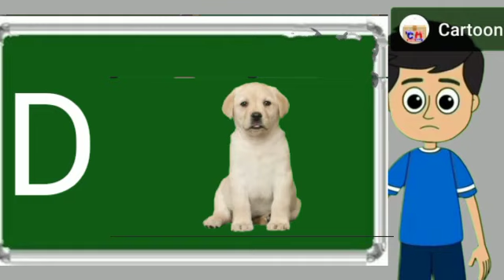apple, a for apple, a for apple b for ball, alphabets, phonics song, abc song, Words, abcd rhymes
Tiger and Ball

a for apple, b for ball, c for cat, d for dog, e for elephant, f for fish, g for gun, h for hen, i for ice